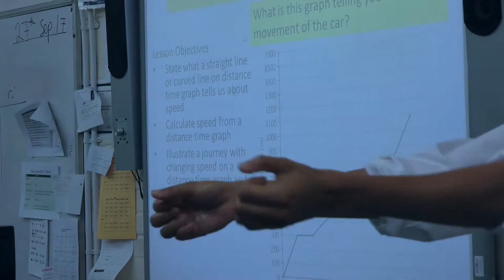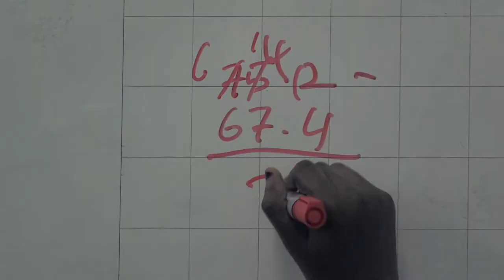HSG Promotion Video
Delighted to share with you our video summing up how the school feels to our new students. Come and take a look! With thanks to the brilliant Onward Productions team!